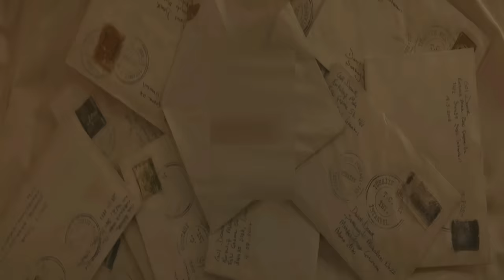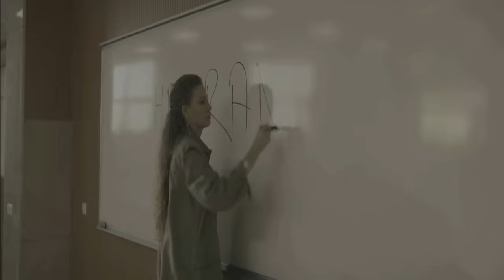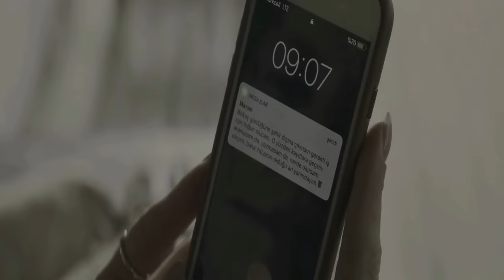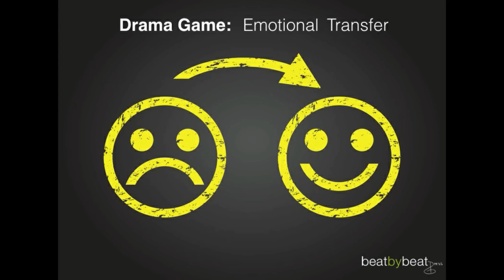SAHMARAN (2023) Explained in Hindi | Shahmaran Snake Lady Full Summarized हिन्दी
SAHMARAN (2023) Fantasy movie explained in Hindi Urdu. The Netflix Turkish Fantasy drama film "Shahmaran: Snake Lady" story summarized with a full ending in हिन्दी explanation. The plot centers on a mythical creature, half woman and half snake. Once upon a time, in a land far away, a feudal character named Sahsu was shown. This lad was on a mission to confront his grandfather, who had parted ways with his mother's life some time back. With the fire of determination within him, Sahsu set out on his adventure. As he traveled through the land, he encountered a strange and mysterious people group called the 'Mara'. These people claimed to be descendants of the legendary Sahmaran, and were big believers in oracles that predicted the arrival of a certain person. That someone was none other than our feudal lord Sahsu. Now, the Mar caste is visible who had been waiting for this moment for what seemed like forever. They were pinning all their hopes on Sahsu to fulfill the prophecy and usher in the dawn of a new era.

You see, he believed that the legend of Shahmaran, a symbol of love and wisdom, was the key to his future. And that's when things got really interesting. Sahsu's path crossed with Maran, and boy, did sparks fly! Nothing was ever the same, my dear friends. The story took a life of its own with a twist and turn that left all of us on the edge of our seats. So there you have it folks. The story of Sahsu and Maran and how they changed the course of history. Believe it or not, but it's all true! And if you ever find yourself on a similar adventure, just remember – anything can happen when destinies cross paths.

Details and credits

Distributed by
Netflix and Tims & B Productions

Directed by
Umur Turagay

Writer or Screenplay by
Pınar Bulut

Based on
Şah-ı Mar
by Emine Buzkan Kayna

Produced by
Burak Sağyaşar

Edited by
Erhan Acar Jr.

Timur Savcı